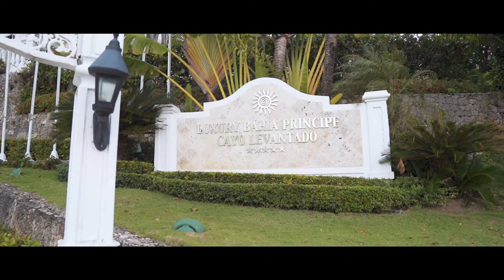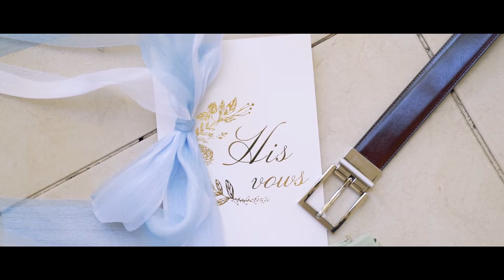alex & cassy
A beautiful wedding in the Dominican.